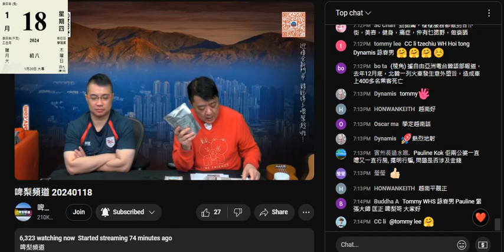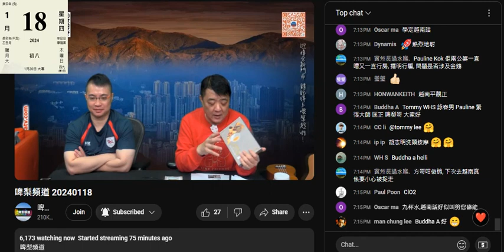20240118 啤梨晚報撚屌馬健賢之前推嗰隻花膠湯一兩次，呢晚吹完成任務賣咗13500包。而家推極品鮑魚花膠湯。